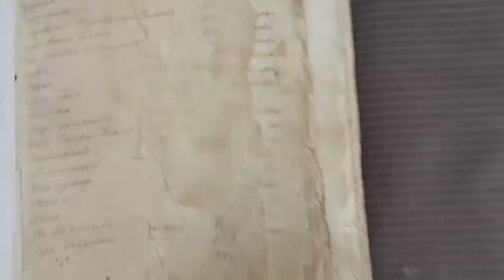Что читали тайком XIX в? Стихи за гранью дозволенного.